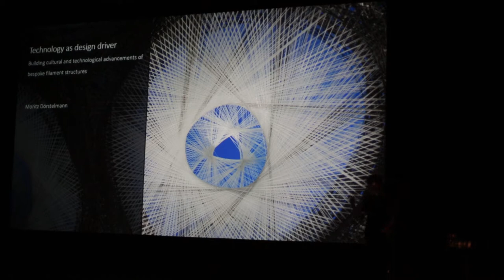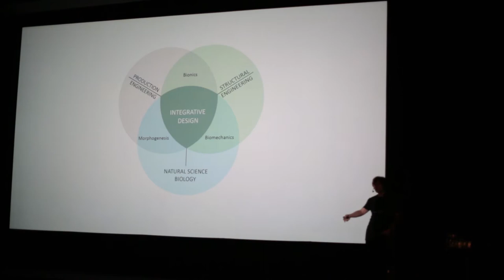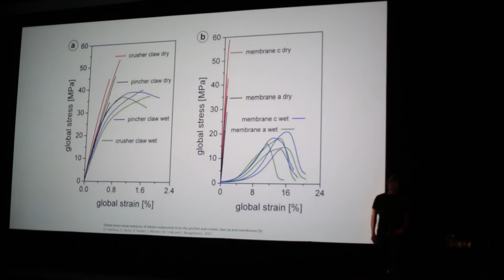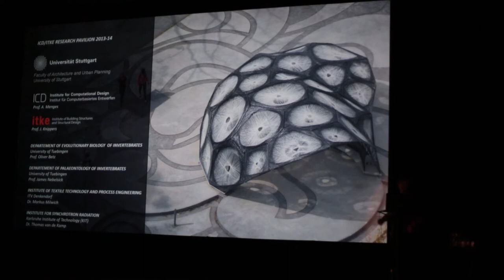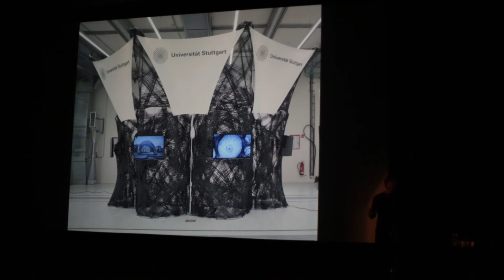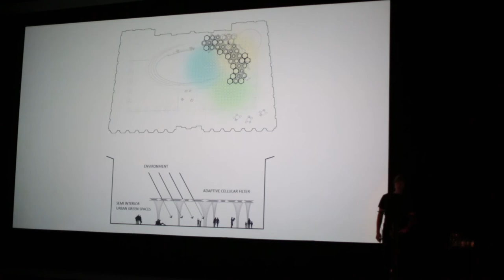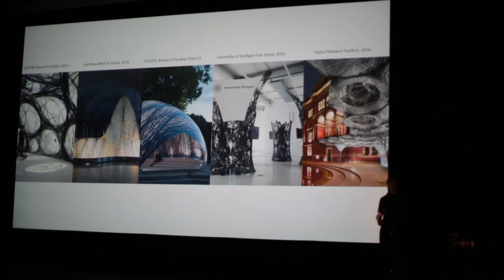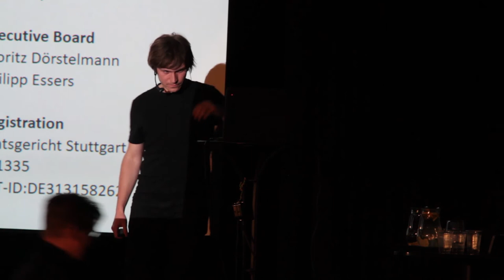EAB#3/ Moritz Dőrstelmann: Performativity and material self-expression